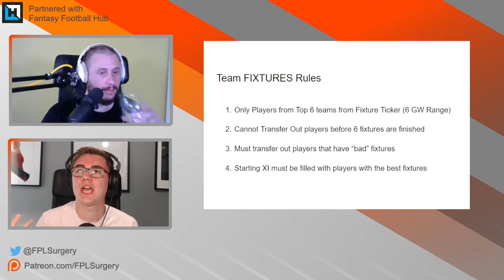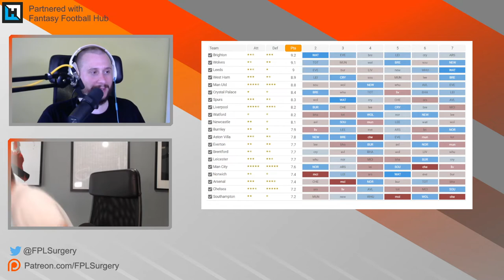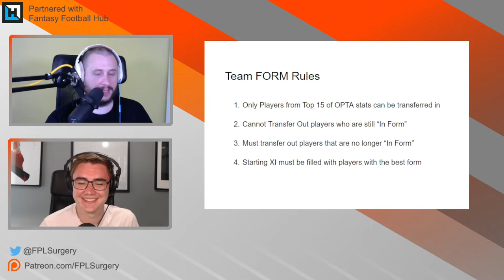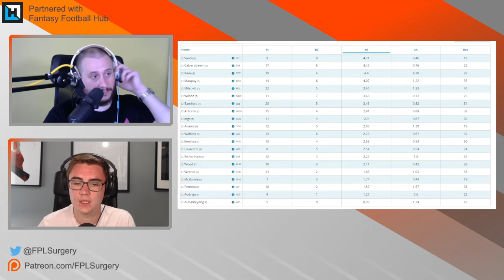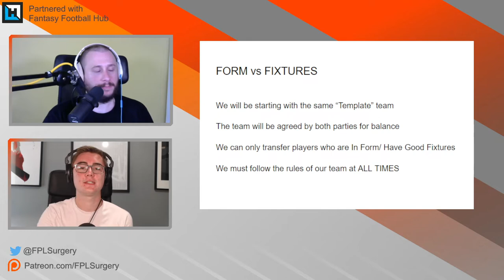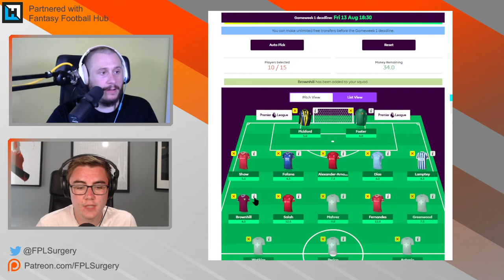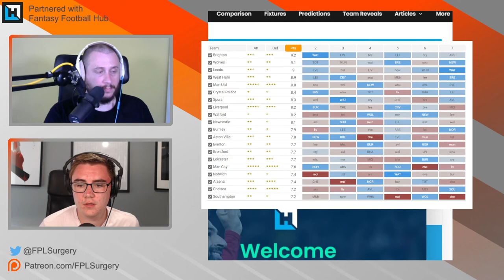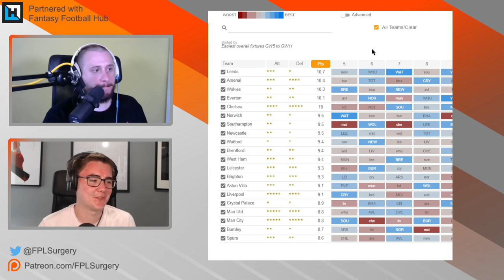Form vs Fixtures Experiment | Ep0 - The Rules | FPL Surgery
Since the Dawn of FPL managers have been fighting over Form vs Fixtures.

This is the start of a new series where we will try and answer this once and for all!

Dave and Rich will each start in GW1 with the EXACT same team. In this video they both agree on the team beforehand, and try and make it as template as possible to start the season (with the help of the FPL Surgery community).

Rich will be playing as Team Fixtures and Dave will be playing as Team Form, and our objective is to outscore the other using ONLY transfers for either in form players, or players with decent fixtures.

UP THE POD

FPL Surgery League Code for 21/22 = 4U2742

Timecodes
0:00 - Intro
2:09 - Experiment Goal
3:52 - Team FIXTURES  Rules
10:40 - Team FORM Rules
18:53 - Things To Note
23:18 - Building Our Team